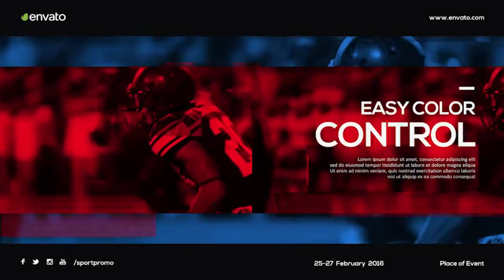Irish Arena. Background Sports Music for Videos - Royalty Free Music.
epic sports and action royalty free music, audiojungle, background music for sports game or video